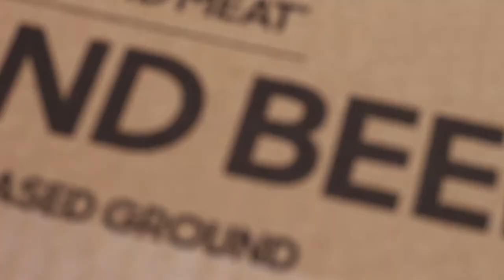Beyond Meat + Betty Shabazz Partnership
Quick look into the partnership we executed between Beyond Meat and Betty Shabazz International Charter Schools. Betty Shabazz holds the distinction of having a vegetarian only menu for their students and their families. What as Chef Sherri and her lunchroom staff get excited over the new partnership!